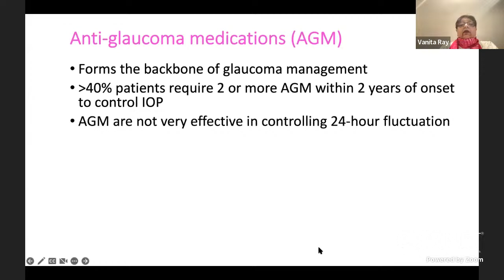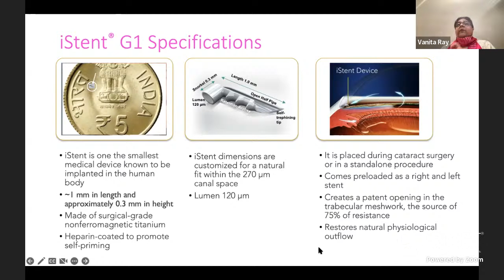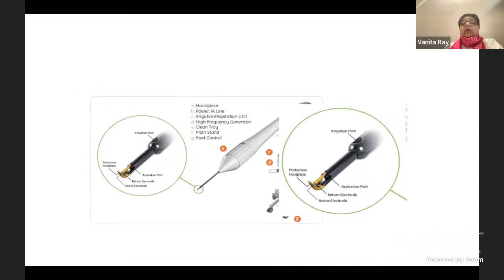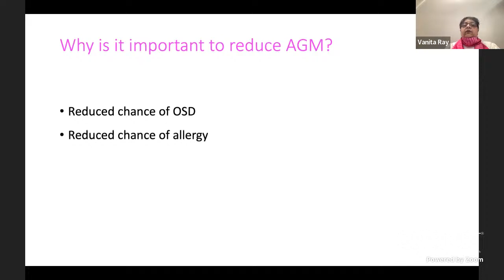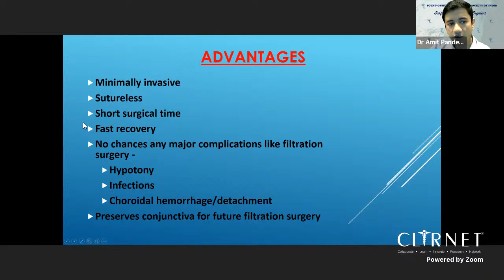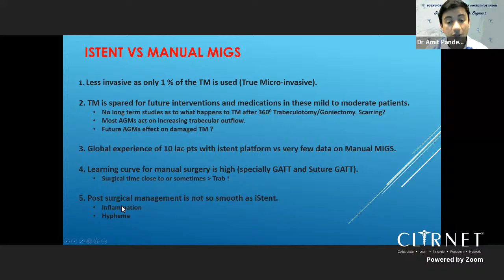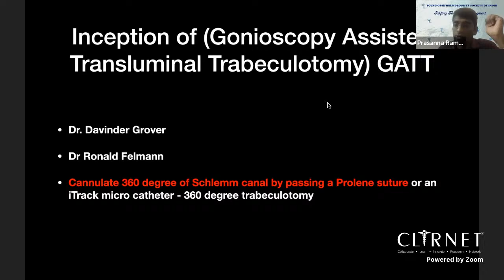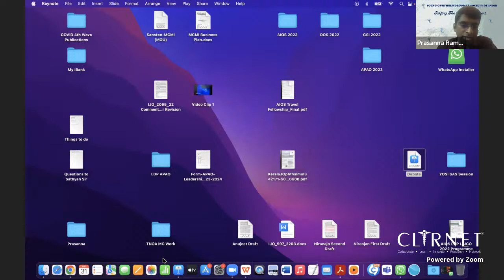YOSI Monthly Meet: MIGS- All You Wanted to Know!